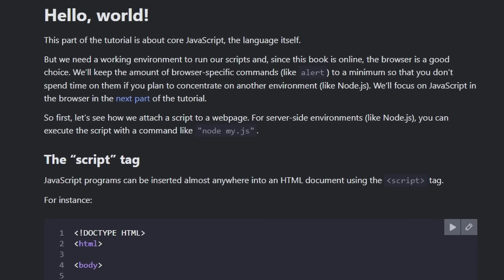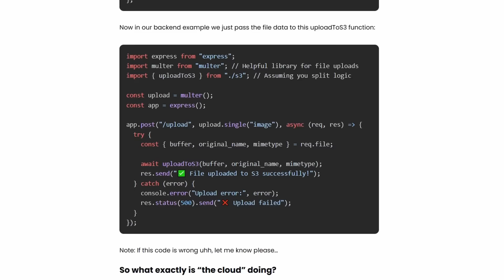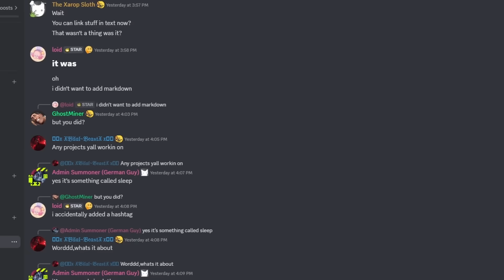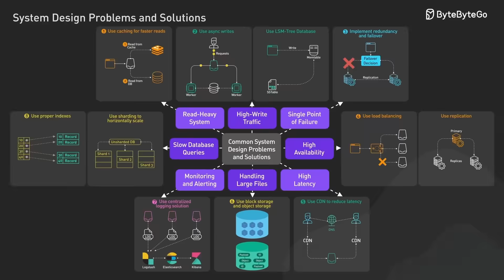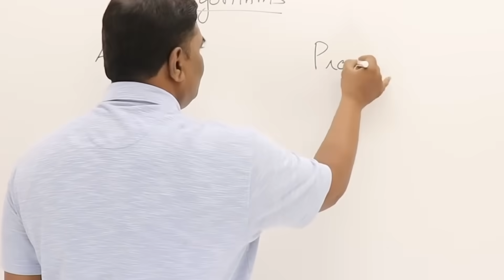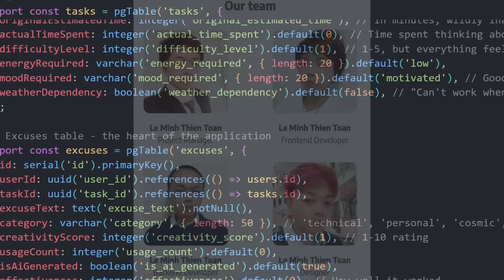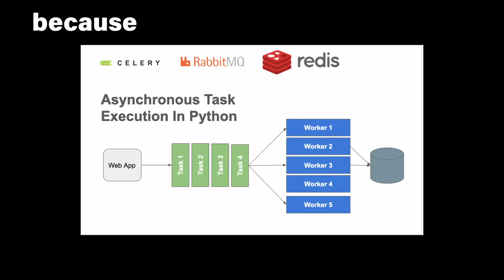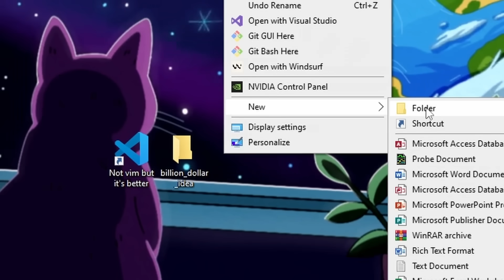10 Programming Mistakes That Will RUIN YOUR LIFE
These programming mistakes are crazy. It could change your life, your existence even, maybe cause generational damage. Trust me bro.

If you wanna build 10x developer level projects check out CodeCrafters
If you want to build an awesome newsletter like Sloth Bytes I use beehiiv